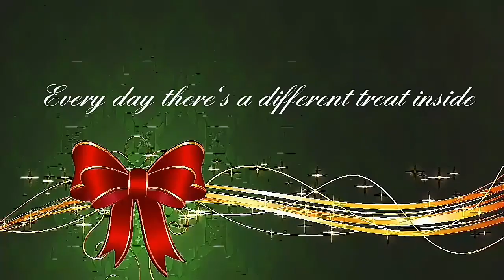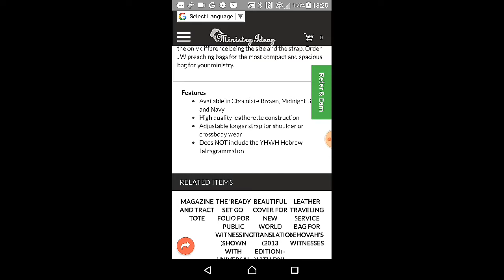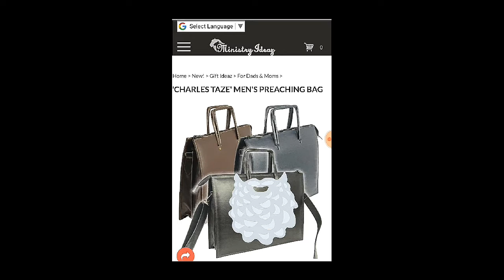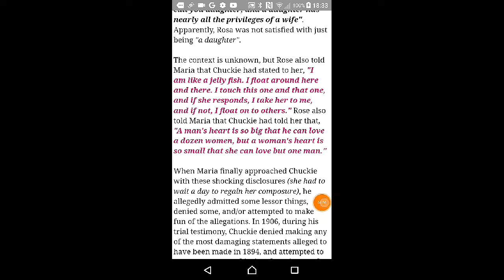Last minute JW Christmas card & gift ideas. Ex JW Advent Calender, 24 December.